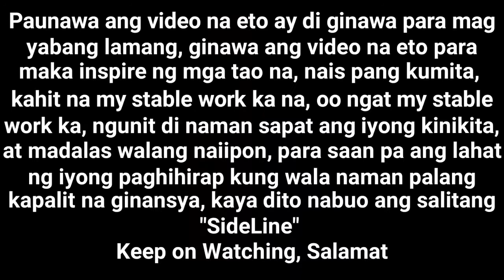STABLE WORK AFTER THAT NEGOSYO NAMAN